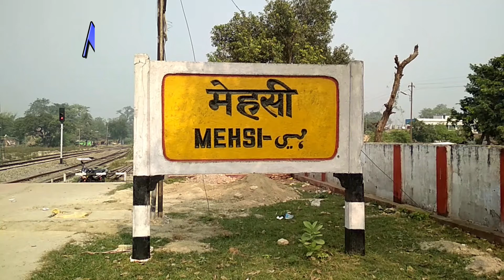Mehsi Ki Sair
mehsi ki sair this video base on real village nature and there beatful
location